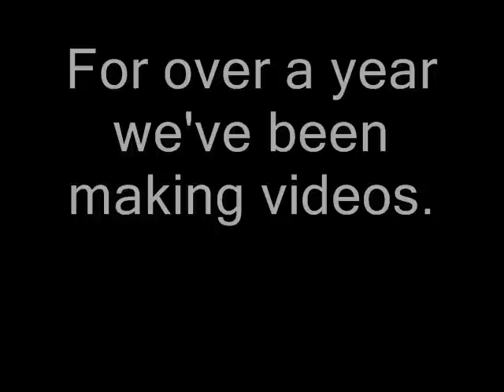A look back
and ahead